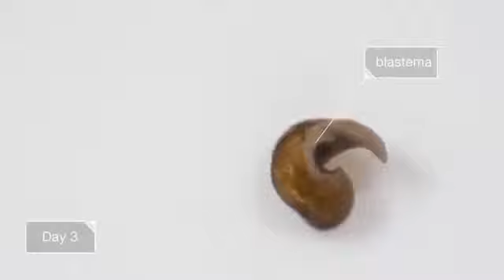Regeneração da planária.